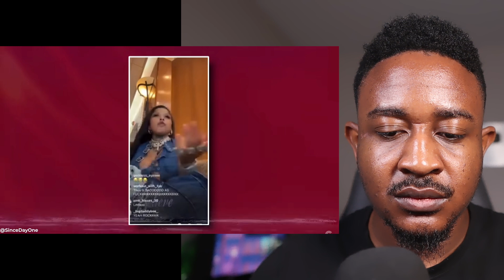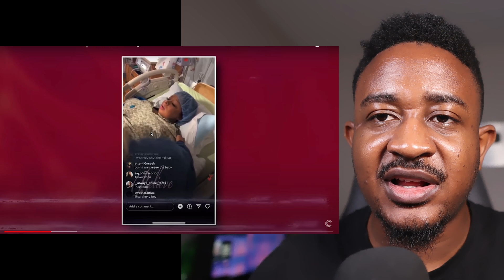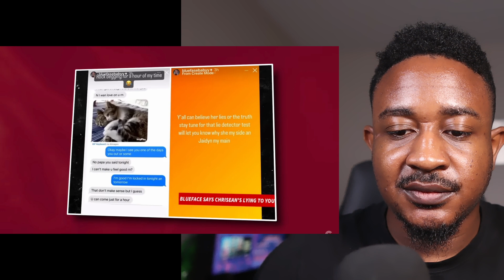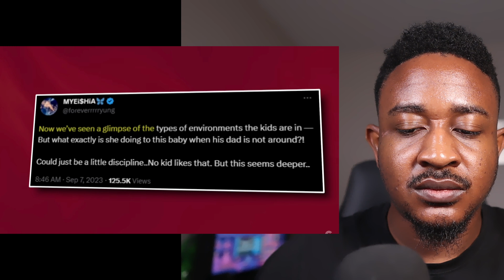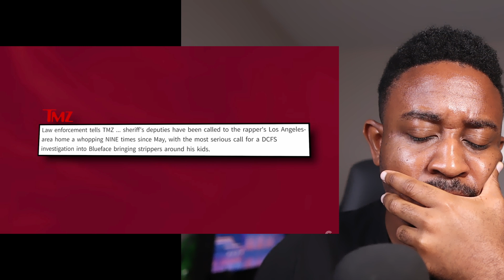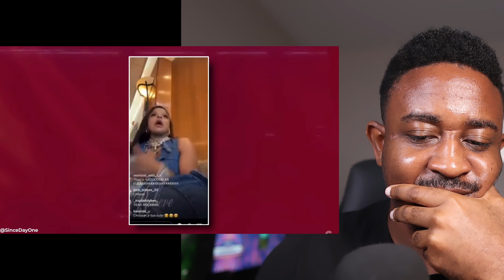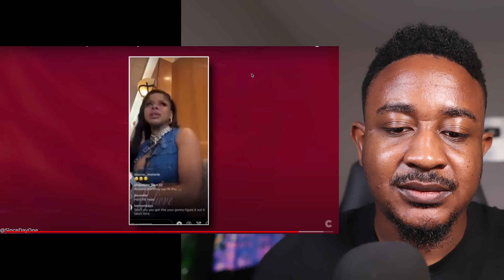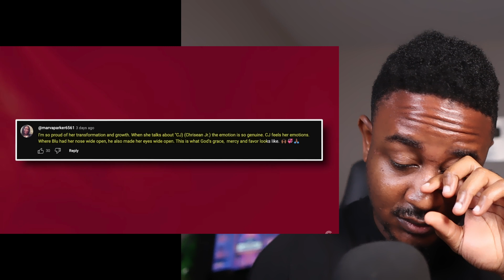** ITS BAD! She's Hurt! Chrisean Rock EXPOSES Jaidyn Alexis For Being A DEADBEAT Mother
vibewithjudeo